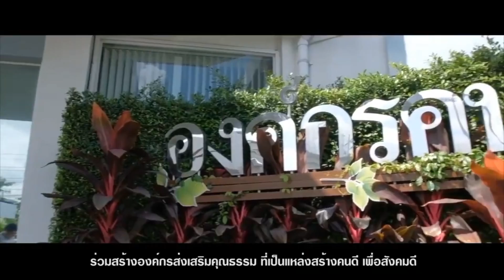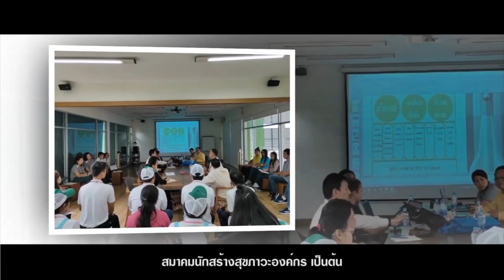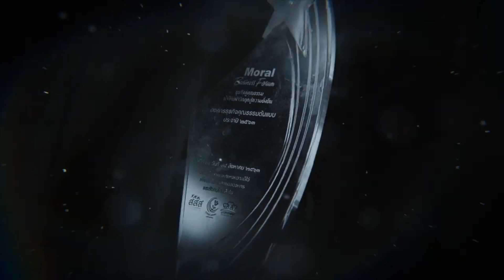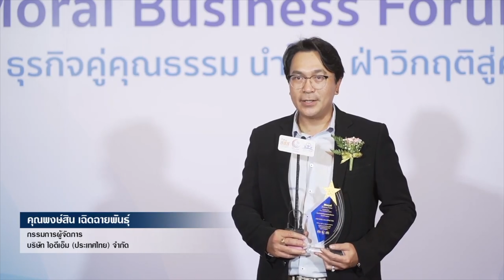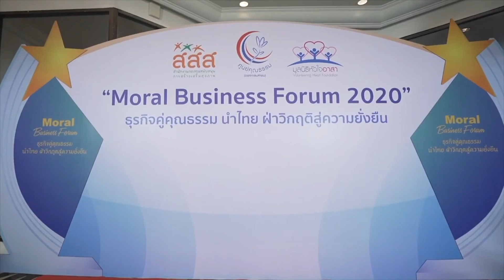วิดีทัศน์ความสำเร็จของโครงการฯ (5 นาที)